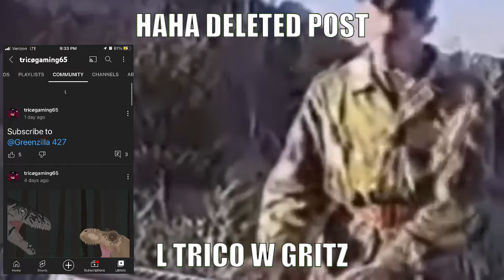W Gritz L trico